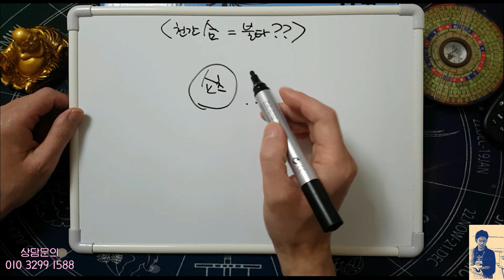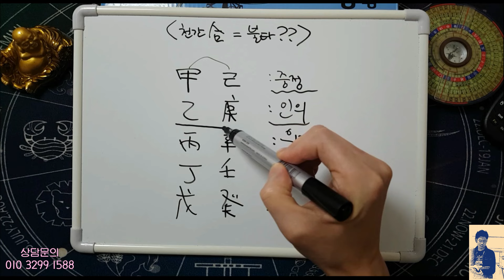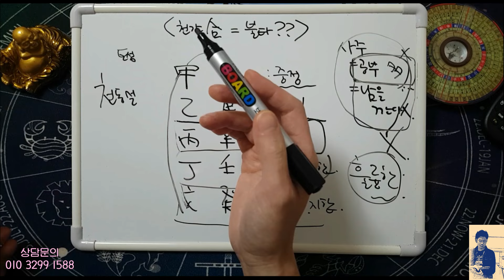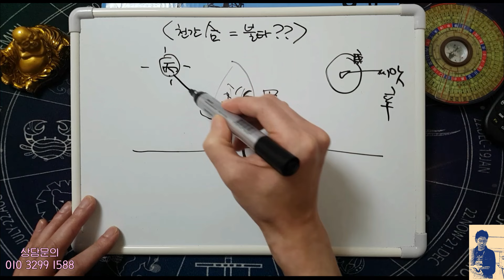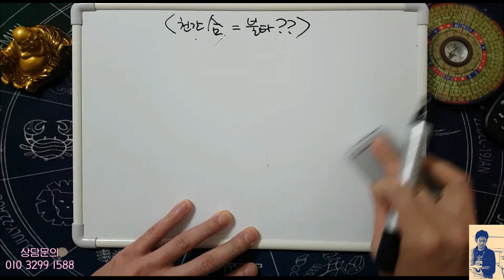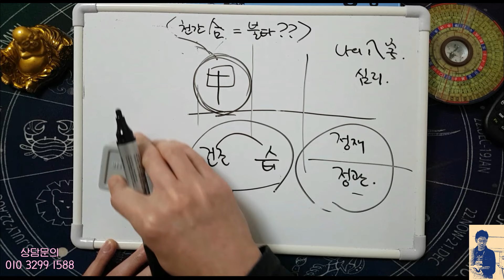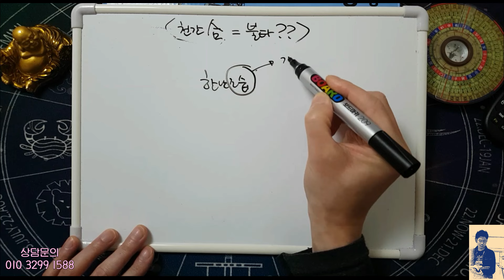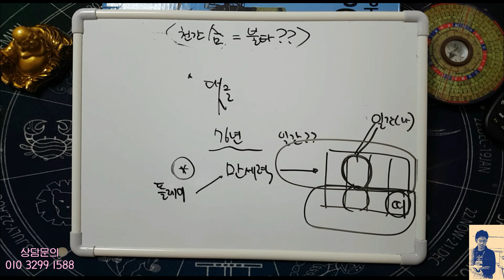[사주강의] 뜨겁게 불타오르는 궁합? '천간합'